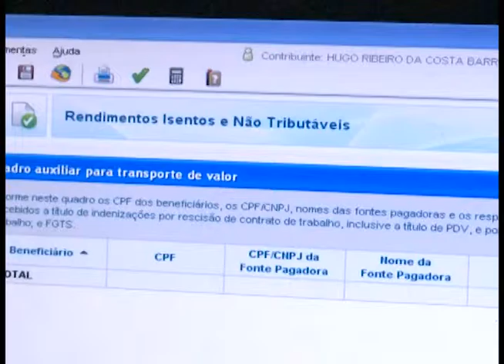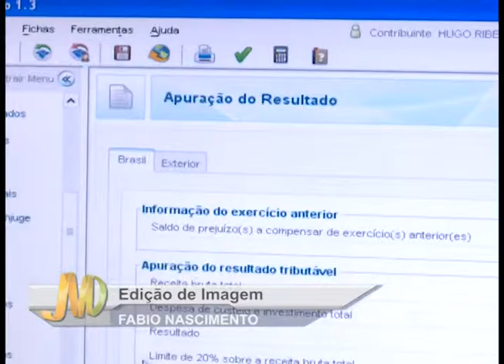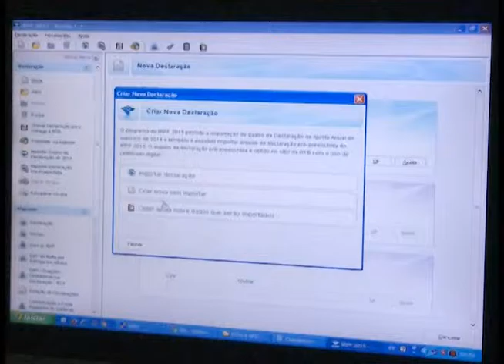TV DELTA Parnaiba: IMPOSTO DE RENDA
Para quem vai declara o imposto de renda este ano,, o processo pode ser um pouco assustador. mas preencher o formulário não é um bicho de sete cabeças, a recomendação de sempre, é não deixa tudo para ultima hora.